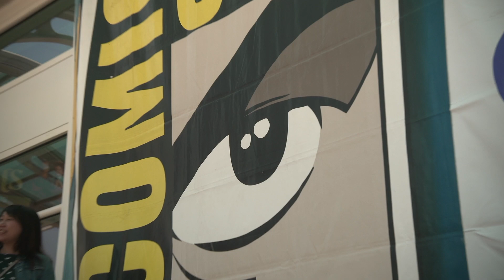San Diego Comic-Con 2024 - Marvel's "Captain America: Brave New World"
Marvel's "Captain America: Brave New World" with red carpet interviews
     Comic-Con is the premier event for all things comics and related popular art, including movies, television, gaming, interactive multimedia, and so much more! Enjoy cosplay galore and take part in unique programming, exclusive previews, and presentations, not to mention the expansive and diverse Exhibit Hall featuring merchandise and displays representing all fandoms.
     Interviews Include:
2:09 Anthony Mackie,
3:50 Danny Ramirez,
4:52 Giancarlo Esposito,
5:19 Harrison Ford,
5:58 Tim Blake Nelson